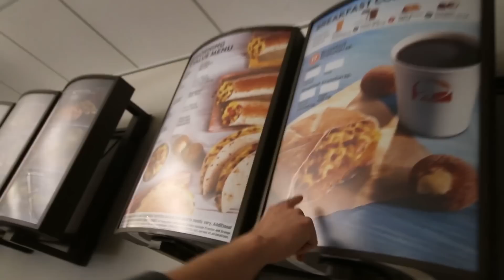WE SNUCK INSIDE (caught by security)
I'm here in California at the Taco Bell head quarters.

After we say goodbye to the Taco Bell homies. Jake and I sneak back into the headquarters.

We play some playstaion 4 in their game room. Lift some heavy weights bruh and then... we get caught by security.

Meanwhile, back at the spacestation, Chicken and Pookie are playing a little Player Unknowns Battlegrounds. Let us know if you wanna see more of that.

I take a roadtrip with my new friend from LYFT to san diego.

The end.